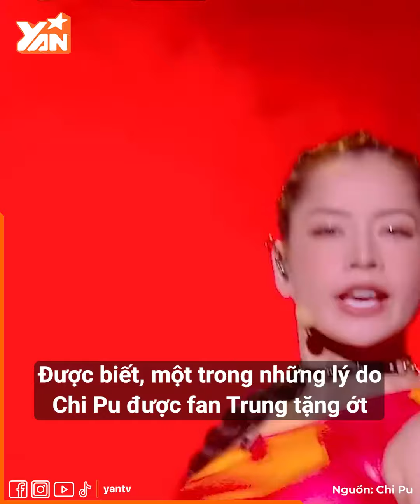Những món quà “độc lạ” fan tặng cho nghệ sĩ: Chi Pu được fan Trung tặng "bó hoa ớt"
Những món quà “độc lạ” mà fan tặng cho nghệ sĩ: Chi Pu được đợi 3h sáng và món quà cực có “tâm” đến từ fan Trung